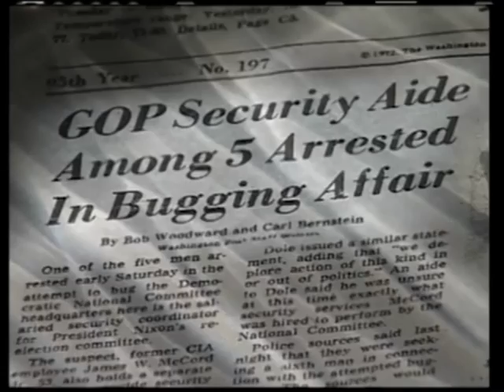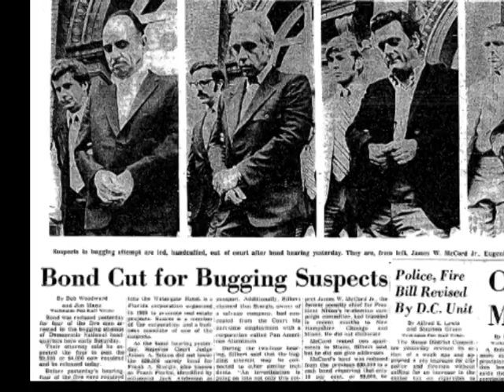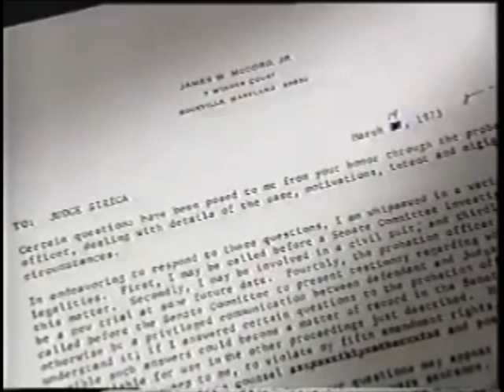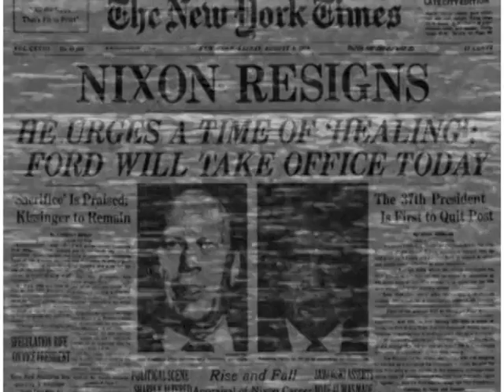Don't Learn From Him